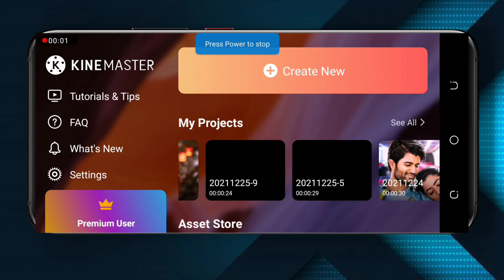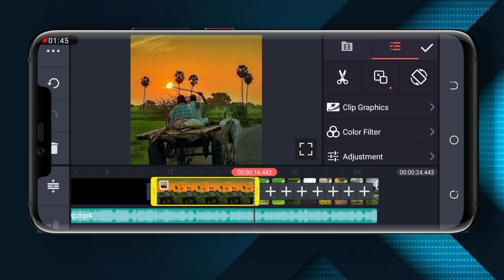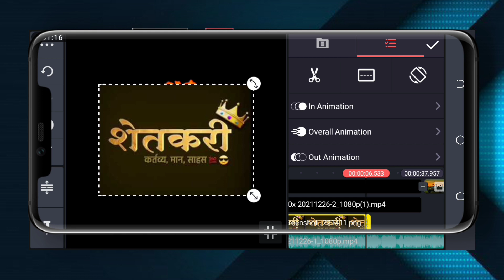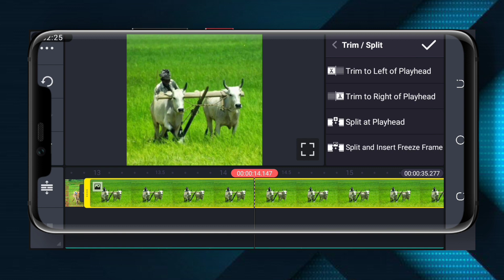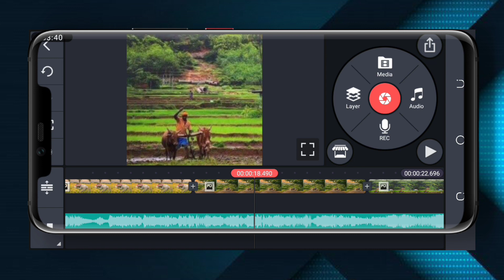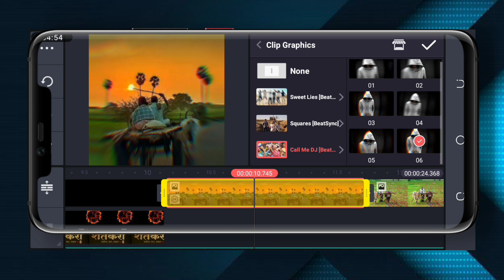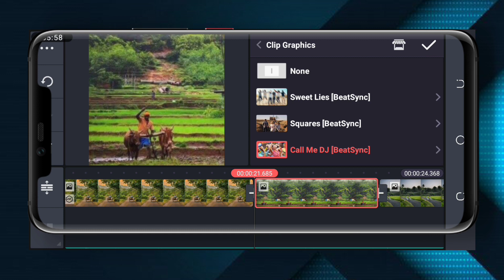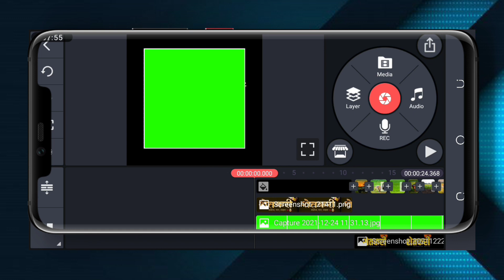shetkari whatsapp 4K quality full scrnne status in marathi#shetkari_brand